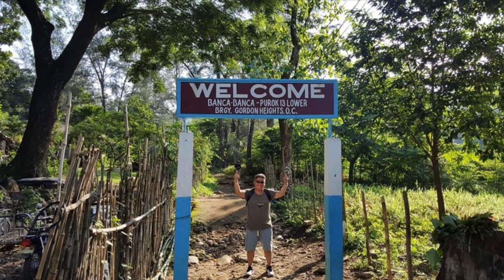Banca Banca w/ DUDONG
Olongapo City’